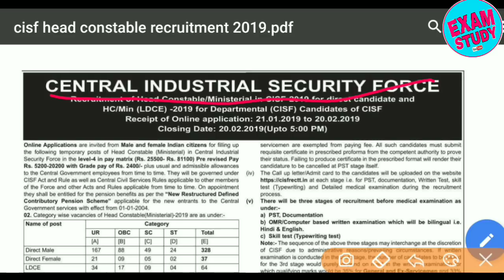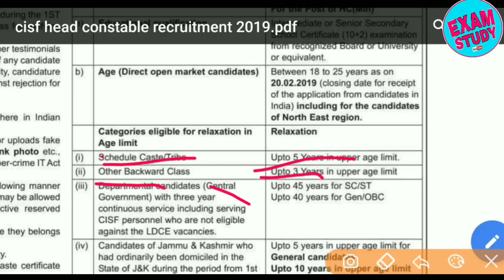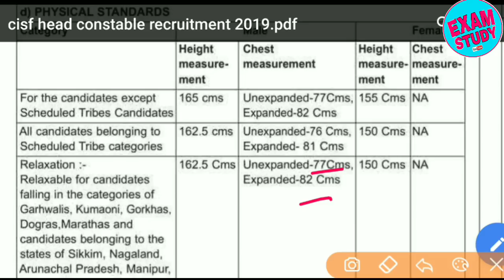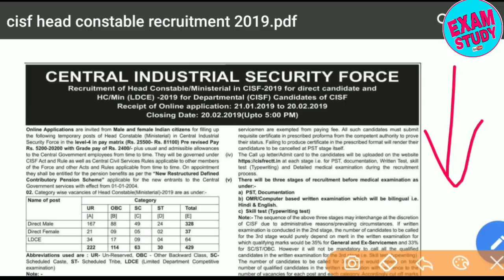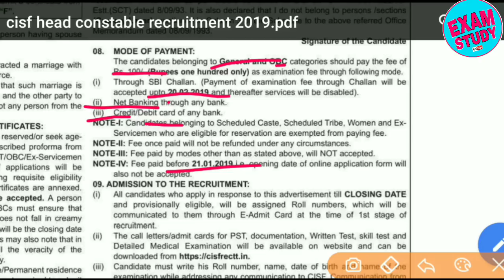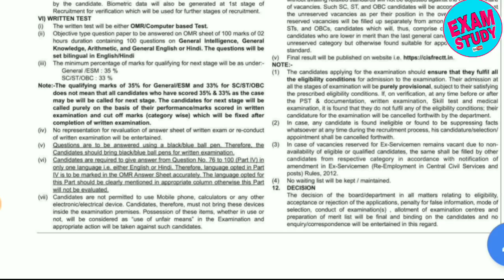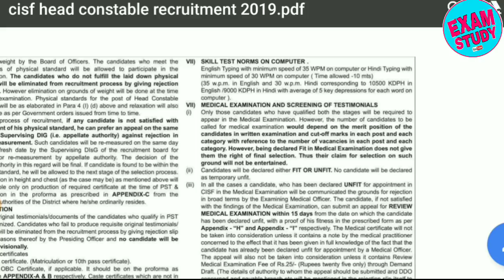CISF Head Constable 2019 | CISF HC 2019 (पूरी जानकारी) | CISF HEAD CONSTABLE RECRUITMENT 2019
रेलवे ग्रुप डी आंसर की डाऊनलोड करे || RAILWAY GROUP D ANSWER KEY DOWNLOAD || GROUP D ANSWER KEY RRB

नमस्कार दोस्तों आप देख रहे हैं exam study YouTube चैनल आज के इस वीडियो में हम संबंधित बहुत ही महत्वपूर्ण करेंट अफेयर्स  जानेंगे जहां आपको हिंदी में दोनों में करंट अफेयर्स पीडीएफ के साथ मिलती है

cisf hcm recruitmnet 2019
cisf bharti 2019
cisf hcm bharti 2019
cisf head constable ministerial recruitment 2019
cisf upcoming vacancy 2019
cisf hcm upcoming vacancy 2019
cisf hcm notification 2019
cisf notification 2019
cisf new recruitment 2019
upcoming cisf recruitment 2019
Central Industrial Security Force recruitment 2019
cisf ney bharti 2019
cisf upcoming recruitment 2019
cisf latest recruitment 2019
head constable cisf
cisf syllabus 2019
cisf hcm syllabus 2019
cisf head constable syllabus 2019
cisf hc ministerial syllabus 2019
cisf head constable exam pattern 2019
CISF Head Constable (HC) Syllabus 2019
CISF Head Constable HC /Ministerial Syllabus